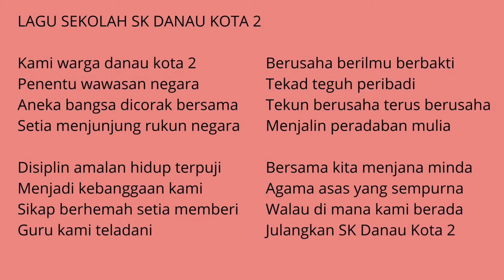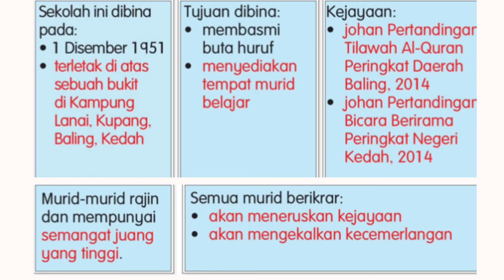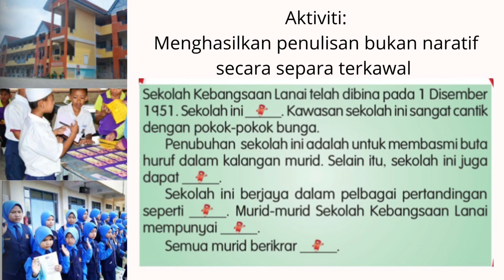Bahasa Melayu Tahun 2 | Sekolah Kebanggaanku buku teks jilid 2 muka surat 4 & 5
Bahan pdpr bm tahun 2